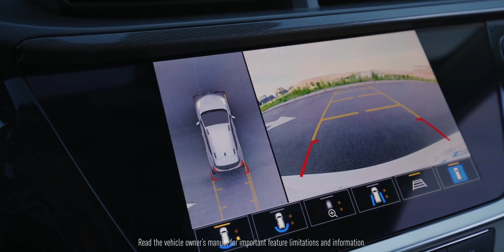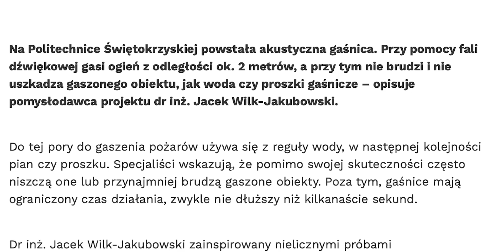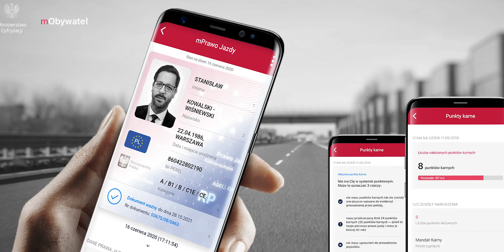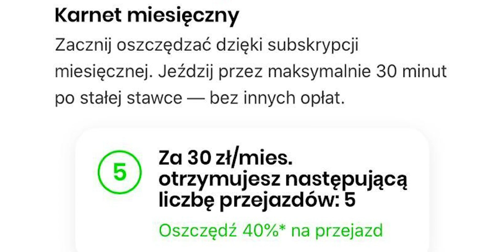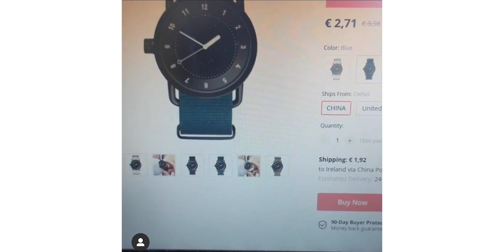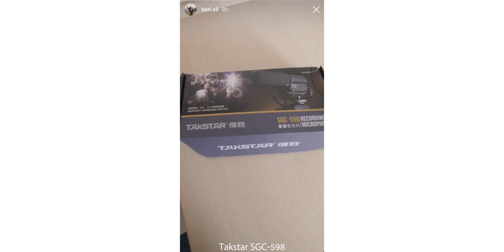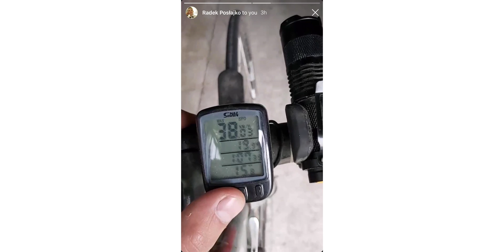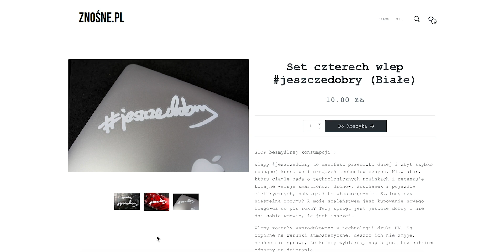Tech Week: Pies robot za 300 tysięcy! Boston Dynamics, Sony Xperia 1 II, POCO F2 Pro , Realme X3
A Tech Week za free. A wlepki za dychę
Moje sociale:

00:00 Wstęp
00:30 Pies robot
02:38 Podróba psa robota
03:39 Gaśnica akustyczna
04:19 Prawo jazdy w smartfonie
05:01 Wspólne konto dla par
05:41 Sony Xperia 1 II
06:11 POCO F2 Pro i Realme X3 SuperZoom
06:43 Miesięczny karnet na elektryczną hulajnogę
07:22 Recenzje widzów
10:30 Zmierzch recenzentów
12:19 Recenzja powerbenka z latarką, wiatrakiem i bez słuchawek
13:13 Drony Autel w Polsce
13:56 Wlepy
15:12 Pożegnanie